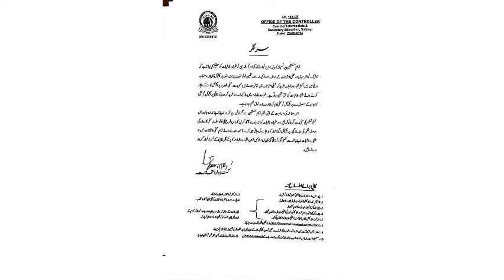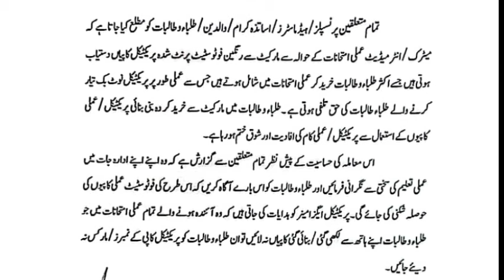Bad News for students | 11th, 12th class result 2024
12th class result 2024 date punjab board
2nd year result 2024 date punjab board
How to check 12th class result 2024
12th class result 2024
12th class Result gazette 2024
12th class result check by sms
12th class result check by name
12th class result 2024 punjab board
12th Result gazette 2024
12th class result kaise check kare
12th class result 2024 check karne ka tariqa
12th class board exam result 2024
12th class result 2024 date
12th result 2024
12th class ka board exam ka result kab aaega
12th classs result kab aayega
class 12th ka result 2024
12th class result Check without roll number
intermediate Result Date 2024 | All Punjab Boards result date | 11th class ka result kab aye ga | 12th class ka result kab aye ga

bcpm science
Muhammad waqas nawaz
learnology
chemistry with malik ghazanfar abbas
carry shine
top 4 info
rana jabbar
khan voice
ilam ki duniya
rmt tv
Sargodha university
fazal academy
fbise
bise lahore
zubair education